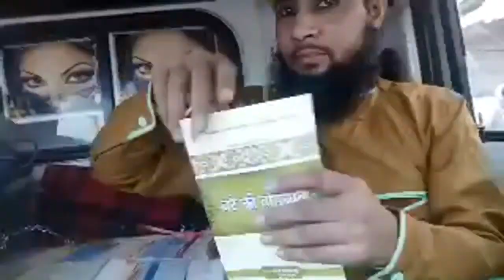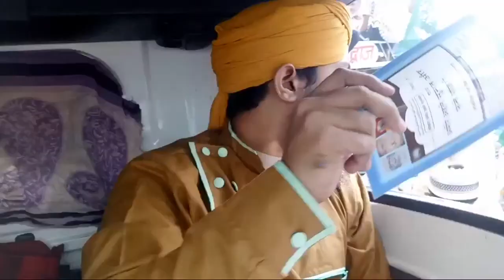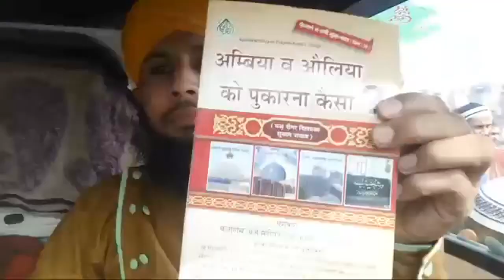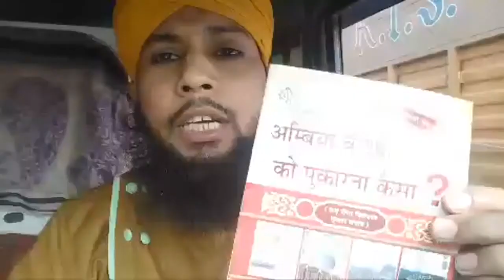Julus e Muhammadi Buland Masjid Shastri Park Delhi 2019 Jashn e Eid Miladun Nabi